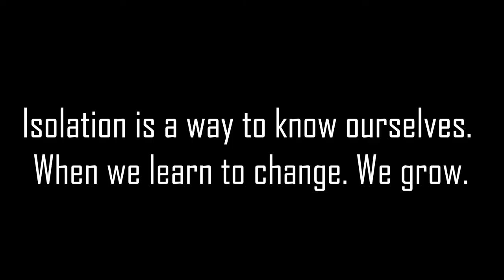Dream Institute of Technology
Looking forward to bounce back to a thriving life with our lessons learnt and move ahead with gratitude, appreciation and hope.